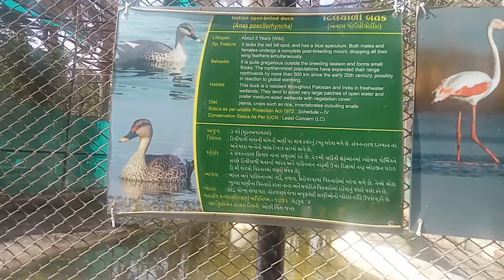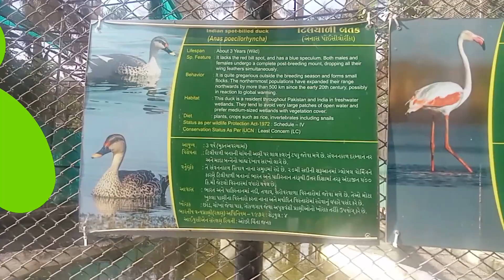ZOO WILD ANIMALS SAKKARBUAG